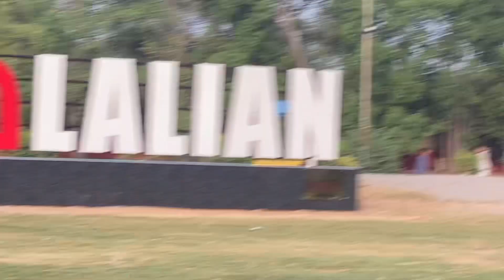Cow🐄Poop 💩Shoot😂🙊|Full Hasa Story of City🏙️ People|Guest Belong from “LAHORE”|watch full vlog😂